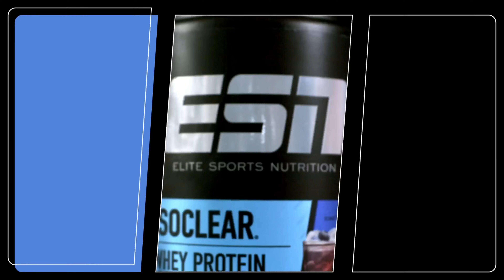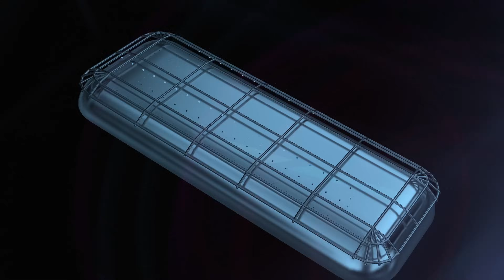MENS PHYSIQUE FINAL ARNOLD CLASSIC 2024 (4K)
kannst du unsere Arbeit und Projekte unterstützen. Mit den Codes HOFF, BOX und BOSS gibt es immer die besten Angebote.